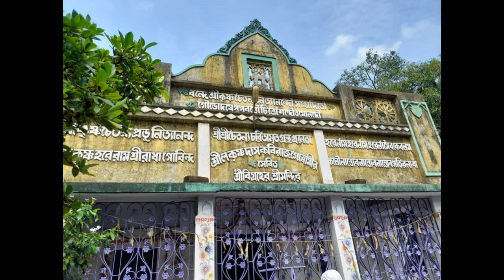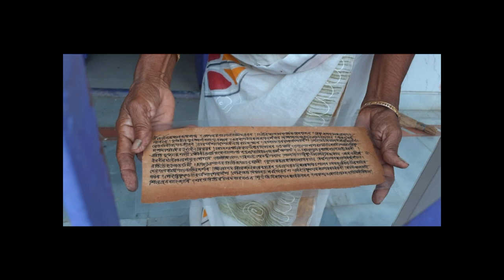Kartika Gaura Mandala Bhumi Parikrama 2022 Slideshow